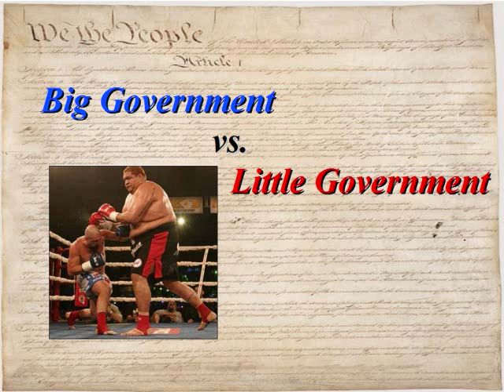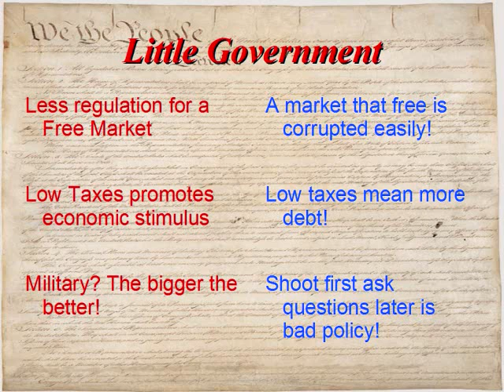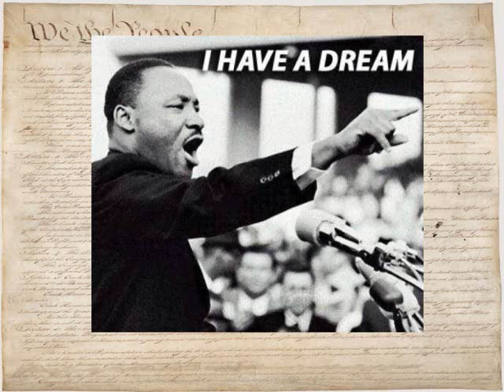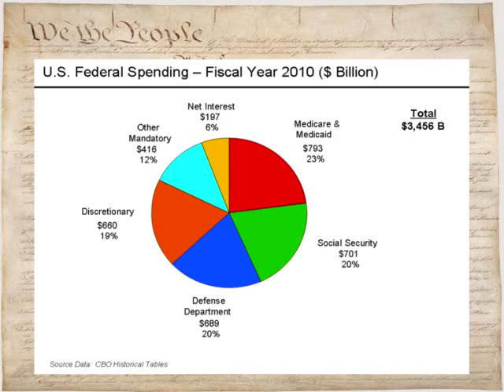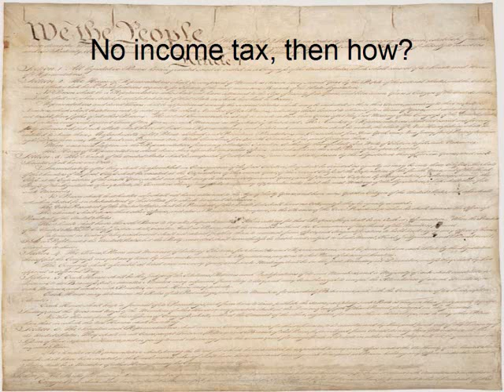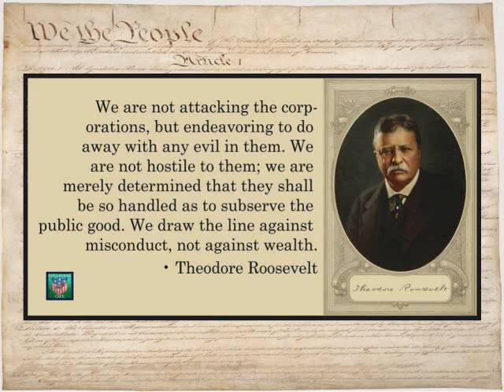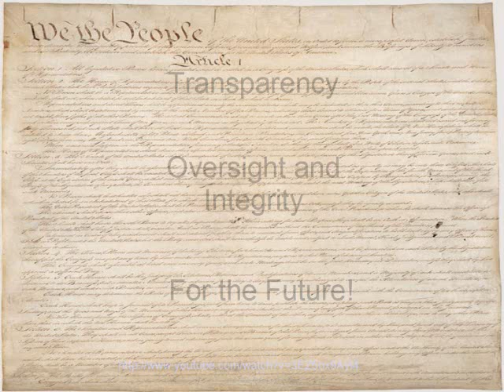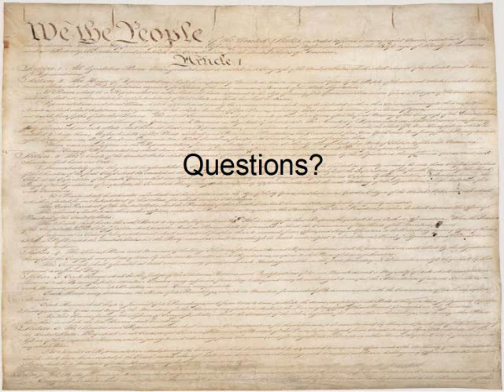Big Gov vs LiL Gov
If you understand the basics between liberalism and conservatism you can skip to 15:00. This is where I go further into detail.